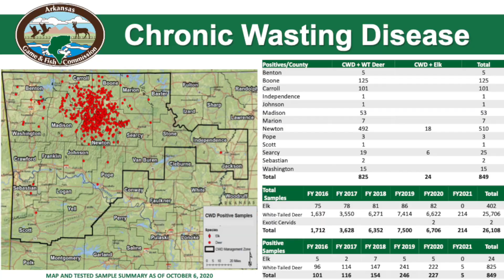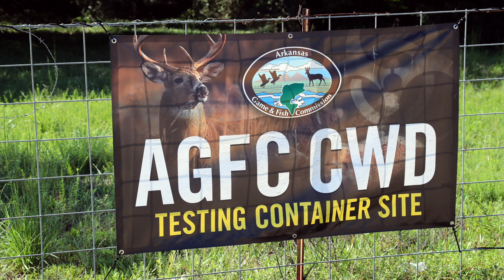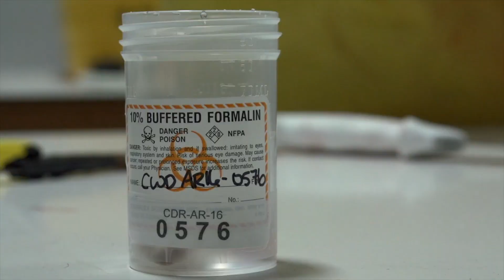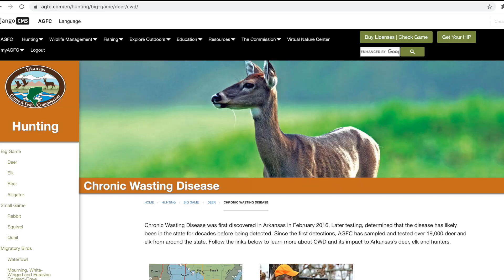Chronic Wasting Disease - What's New for 2020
In February 2016, an elk harvested in the fall of 2015 near Pruitt in Newton County tested positive for CWD. This was the first documented case of the disease in the State of Arkansas. Also in February 2016, a white-tailed deer was found sick near Ponca in Newton County and tested positive CWD. An initial sampling effort in the vicinity of these cases found a total CWD prevalence of 23 percent in white-tailed deer from northern Newton County. Additional CWD positives have been found in Benton, Boone, Carroll, Independence, Johnson, Madison, Marion, Pope, Scott, Searcy, Sebastian and Washington counties. Surveillance for this disease continues statewide. AGFC continues their surveillance activities and encourages Arkansans to report all sick deer and elk, 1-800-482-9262.